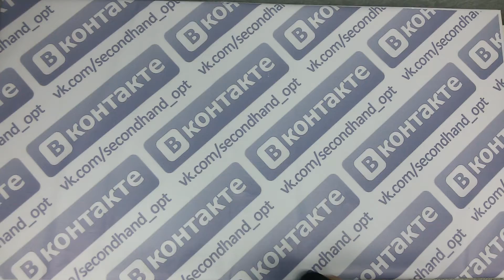Мужские джинсы 1пакет 12.5кг 8.5евро за кг 21ед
Для заказа онлайн напишите нам